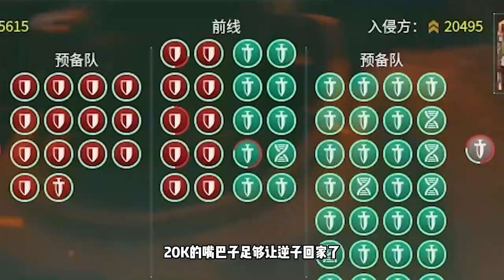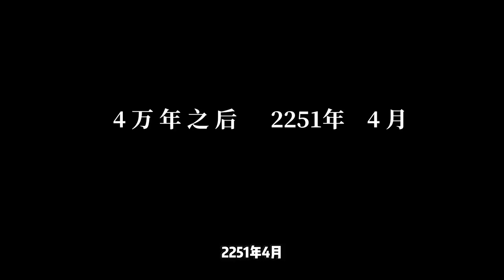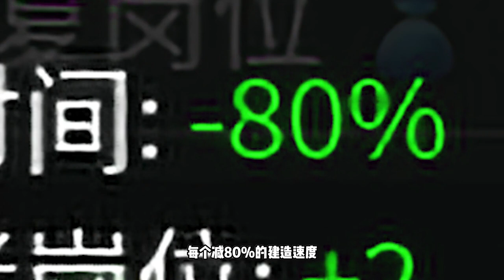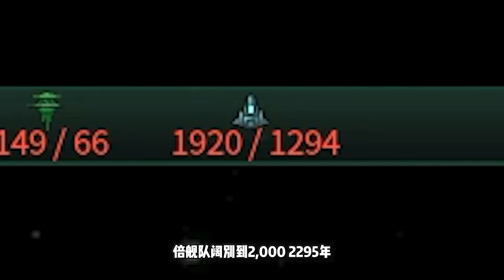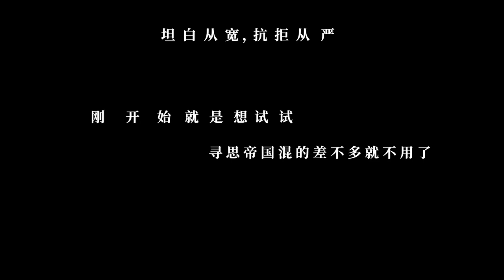【群星&40K】一口气通关9.8分神作，帝皇的救赎，绝望和希望并存【game匠人邦】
哈喽大家好，我是匠人邦
喜欢跟大家分享游戏，分享快乐！